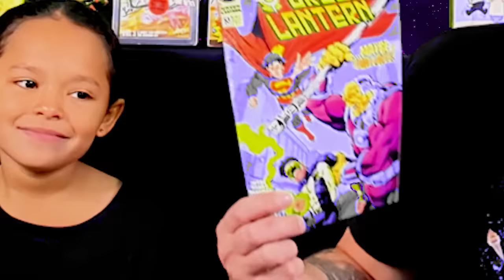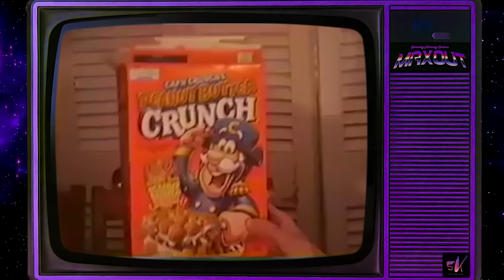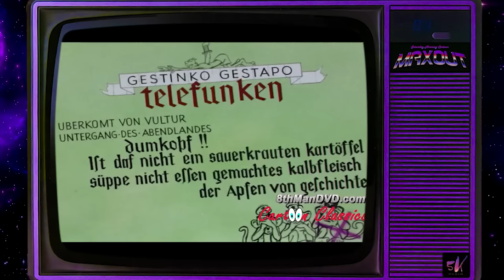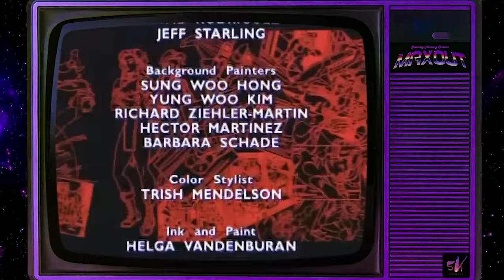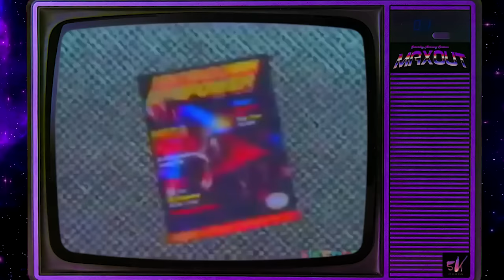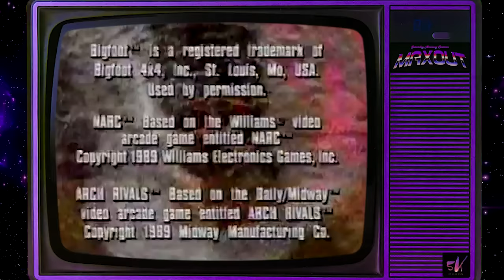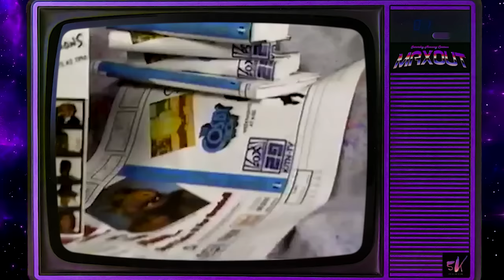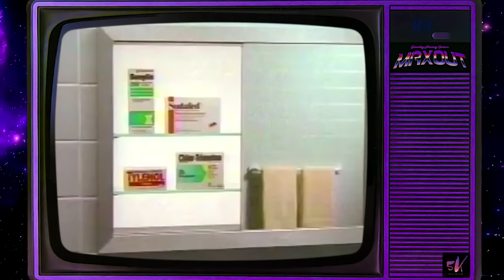SATURDAY MORNING CARTOONS | ACTION MAX 03 [SE02]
This weeks ACTION MAX lineup:
INTRO SONG & OPENING MONOLOGUE  -  00:00

TOXIC CRUSADERS   -   03:33
MUTANT LEAGUE   -  30:00
SWAMP THING   -   1:00:00
SKELETON WARRIORS  -  1:30:00
MORTAL KOMBAT   -   2:00:00
STREET FIGHTER   -   2:30:00
CAPTAIN N THE GAME MASTER  -   3:00:00
VIDEO POWER  -  3:30:00

CLOSER:
AMERICAN GLADIATORS   -   4:00:00